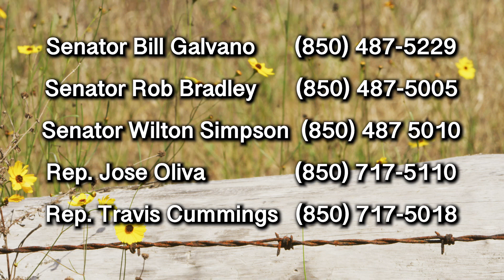Ranchlands and our Water. Conserving our natural resource.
Land conservation is essential for achieving watershed protection goals. Any approach to addressing the algae blooms and red tide in south Florida must begin at the source, by protecting landscapes that can hold and clean water before it flows into our rivers, lakes, aquifers and coastal estuaries.